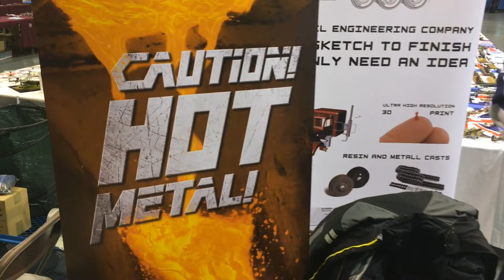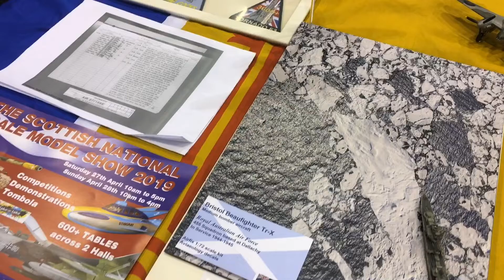Scale Model World 2018 pt2